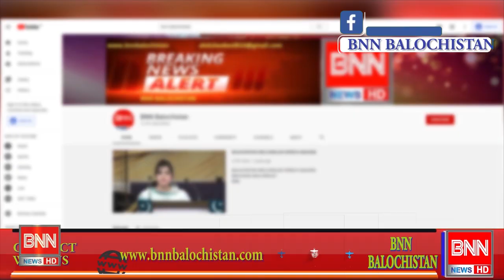Conman Seance Questions very funny students Opinion Buitems University Quetta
Watch Amazing and Funny Answers on Public Opinion Video on Question That  BNN balochistan  is here with another Interesting Video, asking people of Quetta Pakistan about in Urdu / Hindi
Balochistan News Network
Quetta funny video
funny video
urdu funny video
hindi funny video